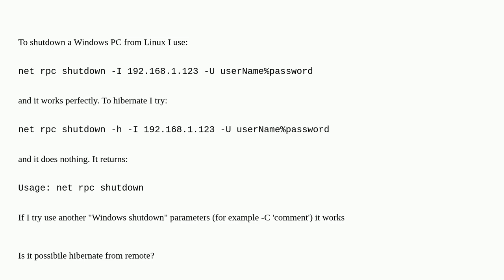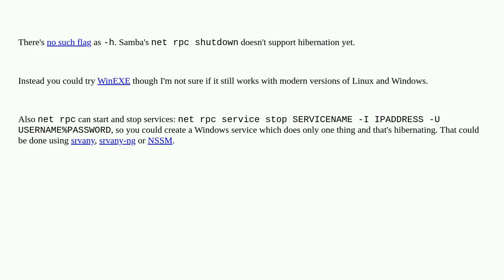Hibernate Windows PC from Linux6d7a455d df35 45de 92ae b954463c35ef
Hibernate Windows PC from Linux

A special thanks goes out to the community

  shutdown windows